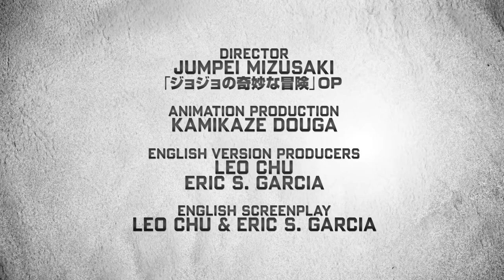BATMAN NINJA | New Clips & Trailer - DC Anime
BATMAN NINJA Clips + Trailer: DC anime directed by Jumpei Mizusaki

The story follows Batman as he, Robin and a massive cadre of villains travel back in time to Feudal Japan where they engage in spectacular battle amidst Japan’s warring states.

Director: Jumpei Mizusaki
English voice Cast:
Batman - Roger Craig Smith (Batman: Arkham Origins)
Joker - Tony Hale (Veep, Arrested Development)
Catwoman - Grey Griffin (Scooby-Doo franchise)
Harley Quinn - Tara Strong (Batman: The Killing Joke)
Gorilla Grodd - Fred Tatasciore (Family Guy)
Robin - Yuri Lowenthal (Ben 10: Omniverse)
Nightwing and Alfred - Adam Croasdell (Reign)
Red Robin - Will Friedle (Boy Meets World)
Penguin - Tom Kenny (SpongeBob SquarePants)
Two-Face - Eric Bauza (The Adventures of Puss in Boots) as Two-Face